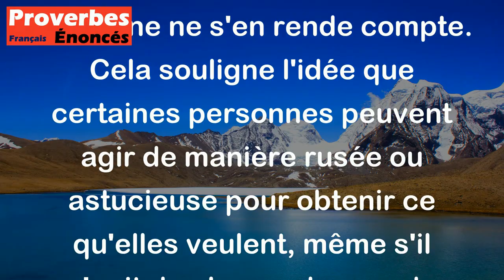Proverbe Chinois - Le voleur habile emporte les poutres et les piliers sans faire tomber la maison.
Ce proverbe chinois signifie que parfois, les gens malins peuvent commettre des actes malhonnêtes ou voler des choses importantes sans que personne ne s'en rende compte. Cela souligne l'idée que certaines personnes peuvent agir de manière rusée ou astucieuse pour obtenir ce qu'elles veulent, même s'il s'agit de choses de grande valeur. En d'autres termes, il met en avant la capacité de certaines personnes à agir subtilement et efficacement pour atteindre leurs objectifs, même s'ils utilisent des moyens peu scrupuleux.